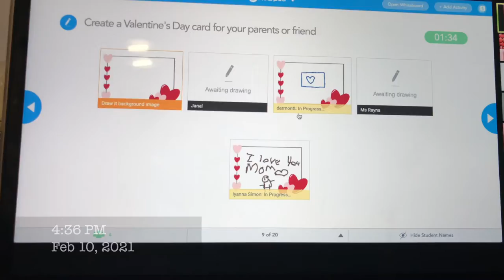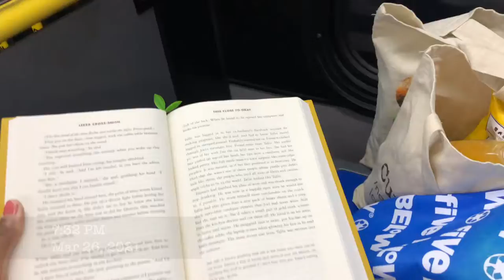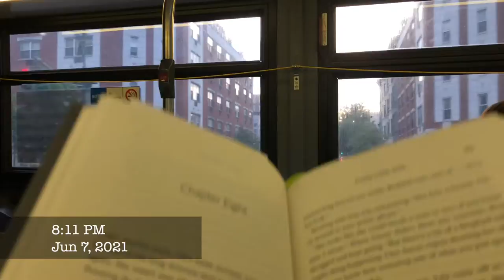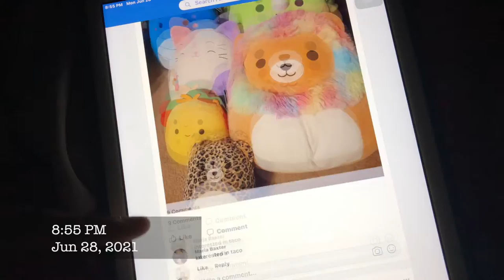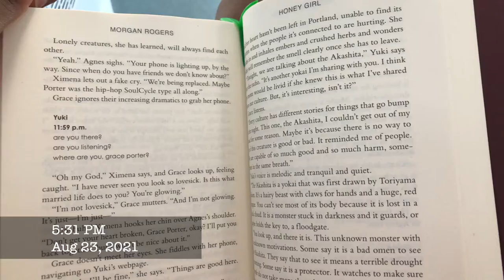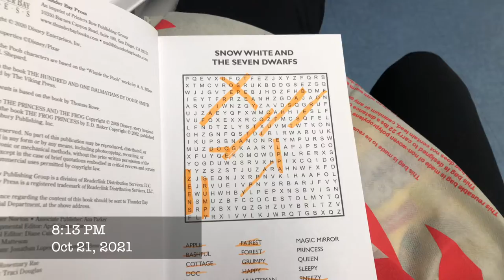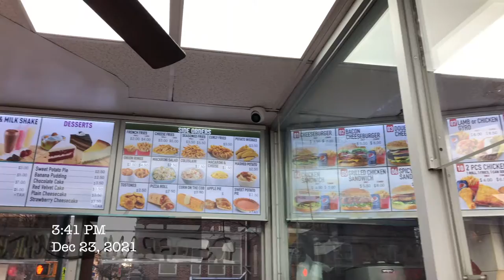2021 One Second a Day | HeyJay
I know this is late but we aren't going talk about that. 2021 was something else. But it can only get better from here! Is it too late to say happy new year?? Anyway I have some old videos I want to upload before making new content, so please bear with me 💕. See you all soon 🌱